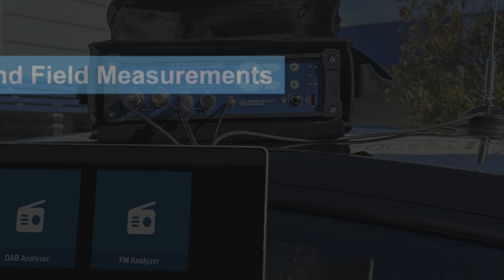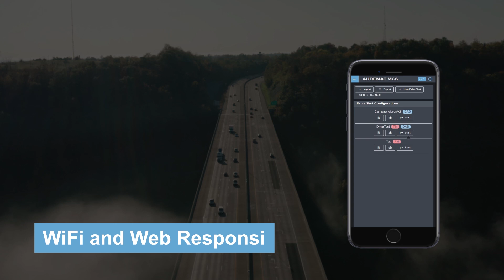Audemat MC6 by WorldCast Systems - Official Product Video - EN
The Audemat MC6 is the most comprehensive and versatile measurement platform available for DAB, DAB+ and/or FM in the world today.